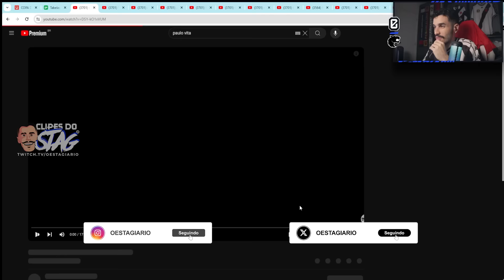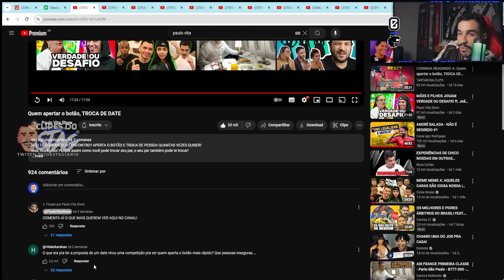STAG REAGE: QUEM APERTAR O BOTÃO, TROCA DE DATE! - PAULO VITA SHOW | Clipes do Stag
Salve, família!

Twitter e Instagram do editor: @pedrofariah7